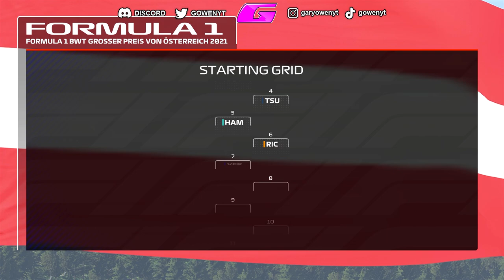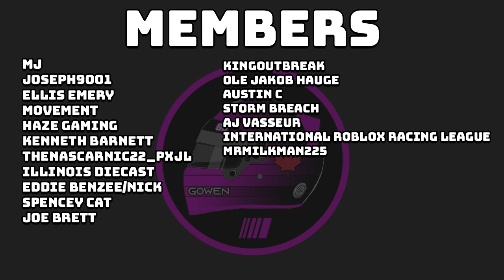LAPPED CAR INTERFERENCE! SERIOUS WAKE UP CALL. - F1 2021 Career Mode Part 71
McLaren gets a big wake up call in Austria...